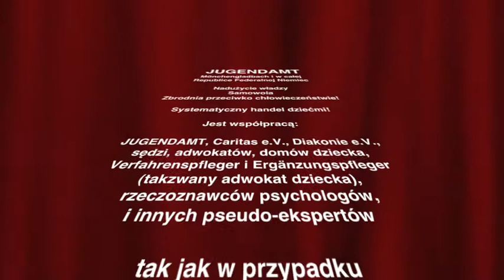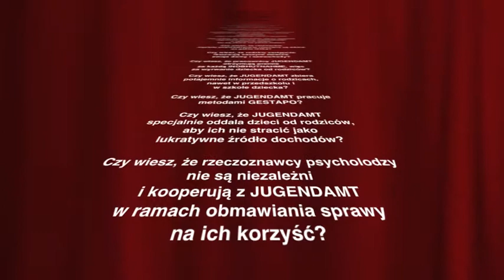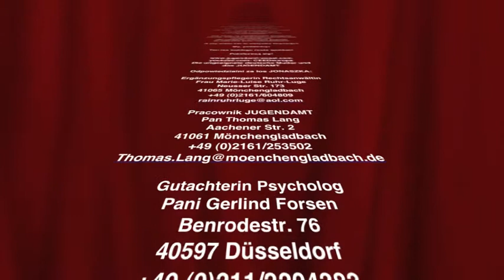JUGENDAMT Moechengladbach PL Jonas Zabczynski